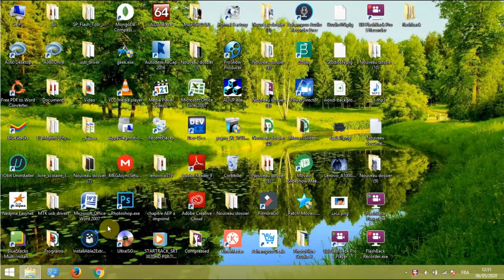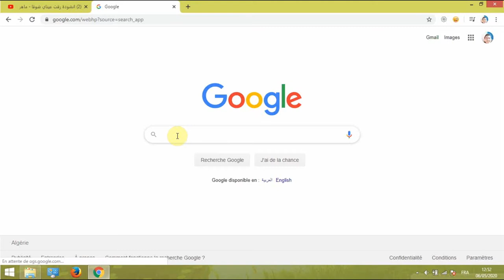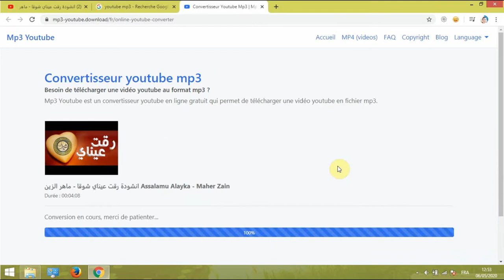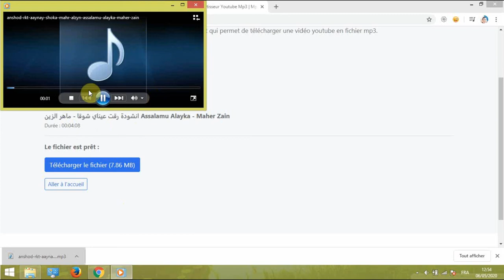طريقة تحميل اي اغنية من اليوتيوب بصيغة mp3 ؟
Song: Fredji - Happy Life  Music.